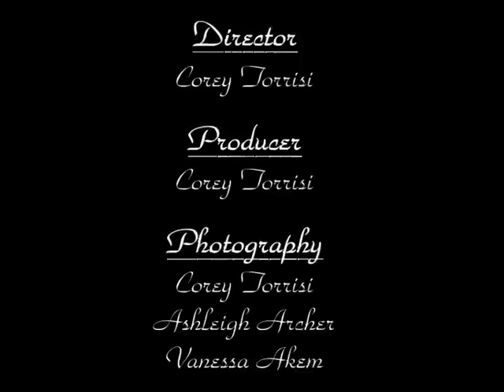Ayr State High School (2006)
Project: Maximum 2 minutes
Year: 2006